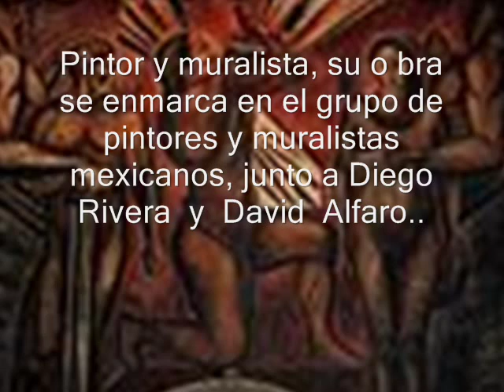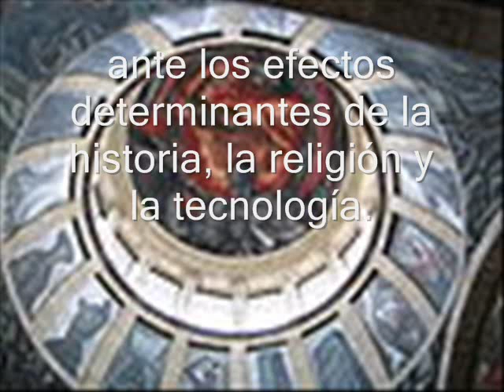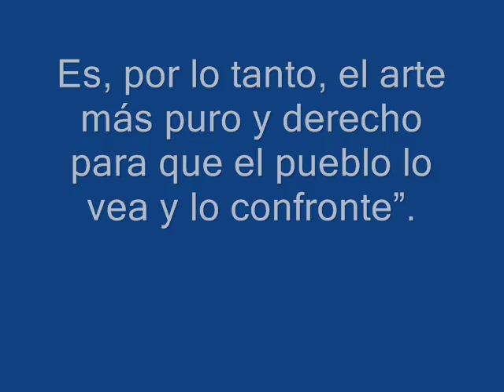JOSE CLEMENTE OROZCO 0001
VIDA Y OBRA DE JOSE CLEMENTE OROZCO